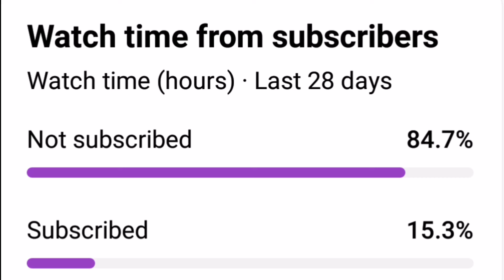GINEBRA TARGET SI BOLICK AT HOLTS GRAY MAWAWALA NA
BACKGROUND SOUNDS : DRUMKEYZ NBA YOUNG BOY TYPE BEAT / INFRACTION EMERAL GRAY